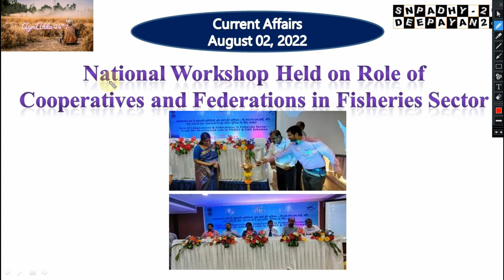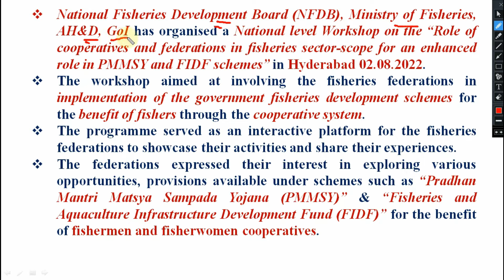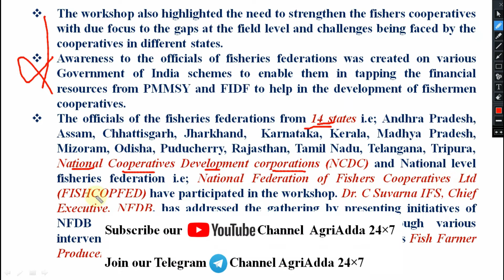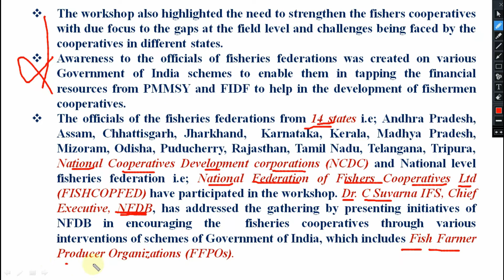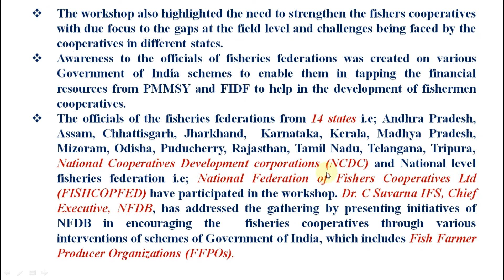02 August 2022 National Workshop Held on Role of Cooperatives and Federations in Fisheries Sector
Fundamentals of Entomology I (History)
Organizations:

Factors of Insect Dominance:

Systematic position of Insects

Bodydivisions, segmentation

Body Wall

Appendages

Mouth Parts

Reproductive system